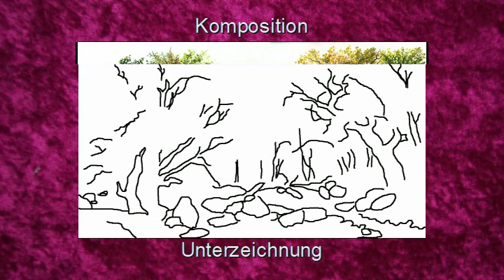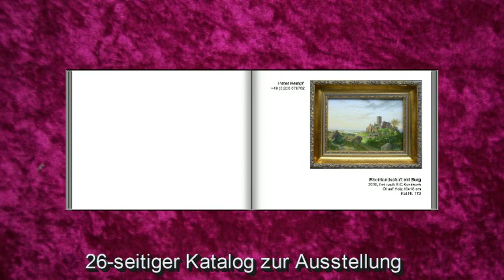Koekkoek Maler in Kleve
Die Koekkoek Maler Peter Kempf und Rainer Hillebrand durften im Koekkoek Haus in Kleve altmeisterliche Interpretationen der Werke des holländischen Prinzen der Landschaftsmalerei zeigen und ihre traditionelle Malweise demonstrieren.